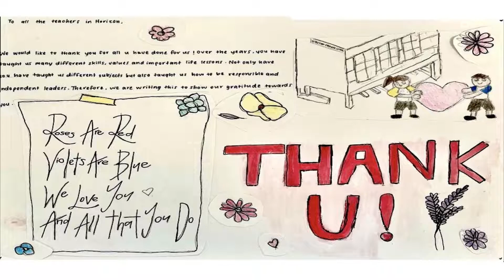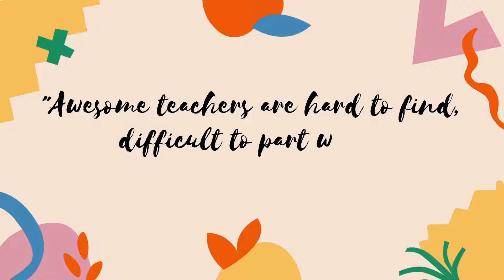5 Gratitude towards School Teachers